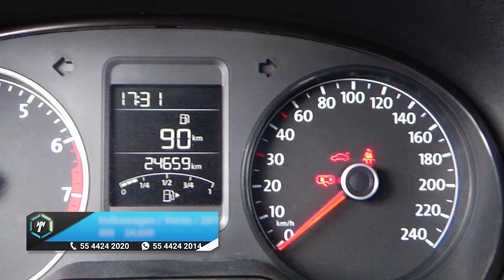Volkswagen / Vento / 2019 - 14682